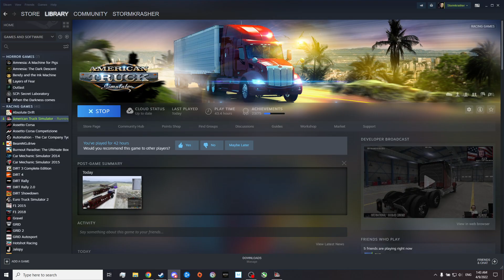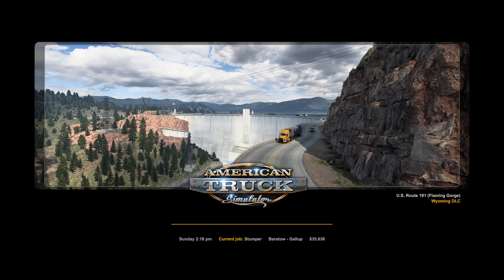Reverse Gear ATS Fuckery 4-9-22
Just some ATS that the crew was doing April last year (and as per usual, chaos ensued).